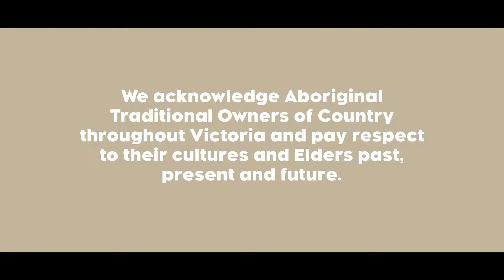Victorian Aboriginal Economic Board: Aboriginal businesswomen – Janis Constable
The Victorian Aboriginal Economic Board is celebrating Aboriginal women as part of the 2018 NAIDOC Week theme, ‘Because of Her, We Can!’.

Janis Constable is the founder of Janis Constable Consulting. Janis found her greatest support through Aboriginal women in the community and the invaluable informal networks of encouragement and knowledge sharing.